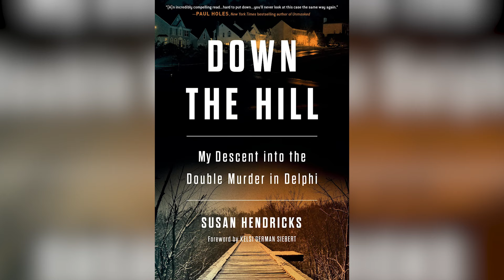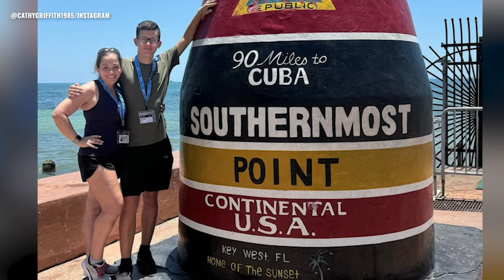Florida Teen Accused of Killing Father Year Ago, Murders Mother in Brutal Attack